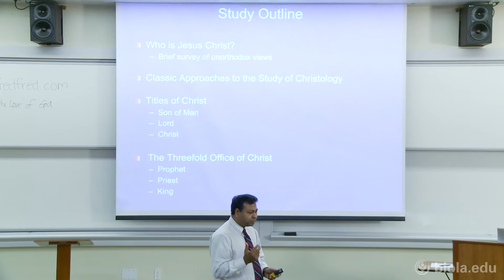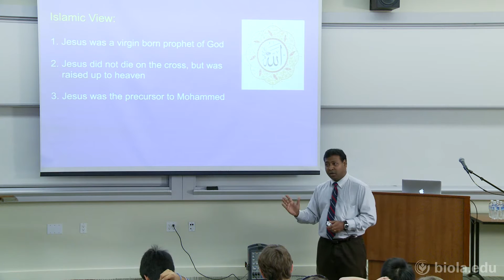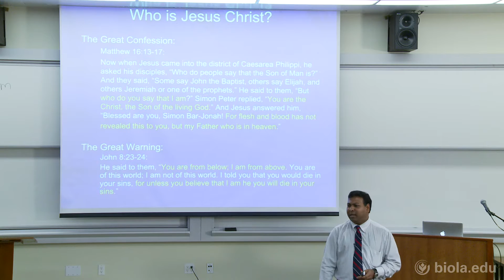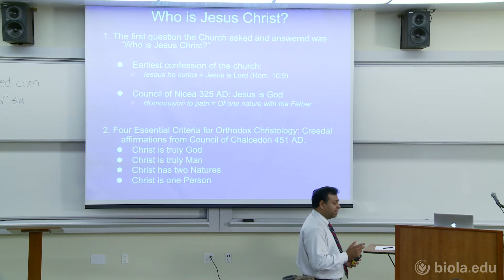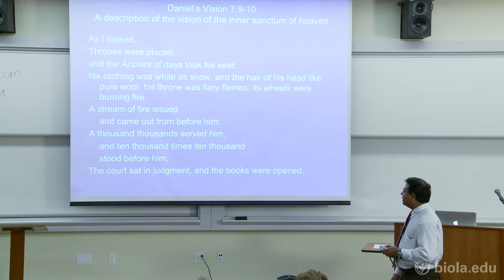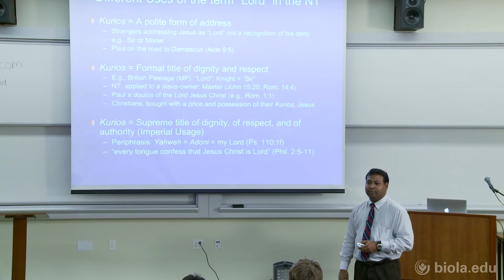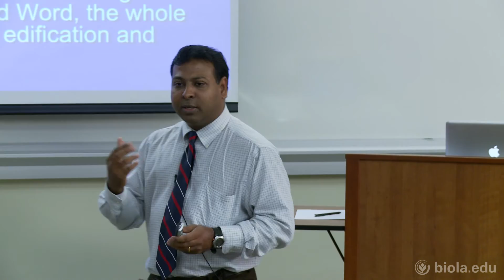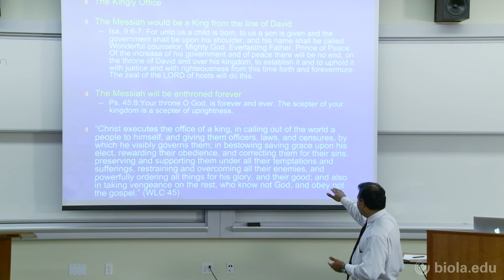Ashish Naidu: Christology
Session #4 from the 2011 G. Campbell Morgan Theology Conference.